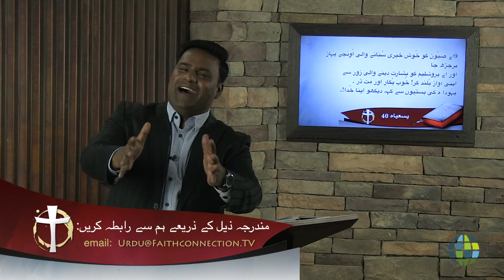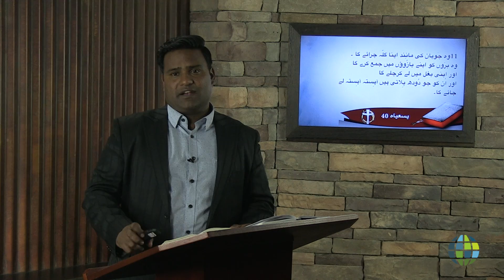دیکھو! تمہارا خداوند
Dr. Shahbaz Isaac
UR-AB-1908-019
Behold Your God
Isaiah 40:9-11